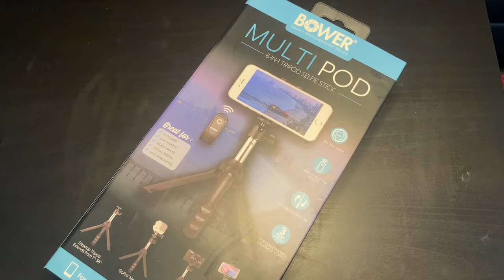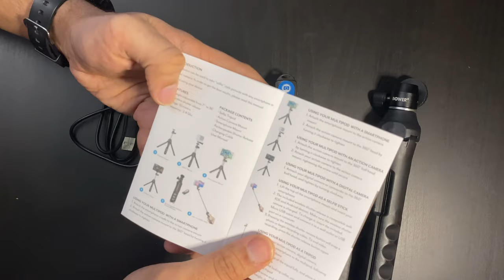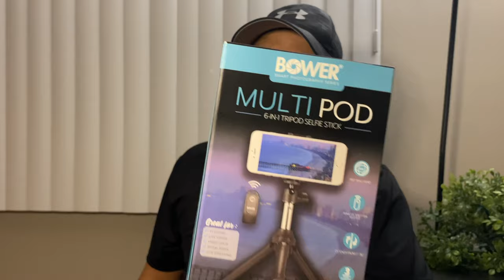Tripod selfie stick for vlogging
Bower 6 in 1 Tripod selfie stick
This is a multi-use tripod cum selfie stick, this is great for vlogging, live videos, video calls, and social media. A very good blogging kit for beginner YouTubers and vloggers.